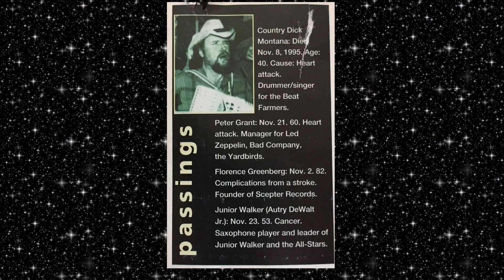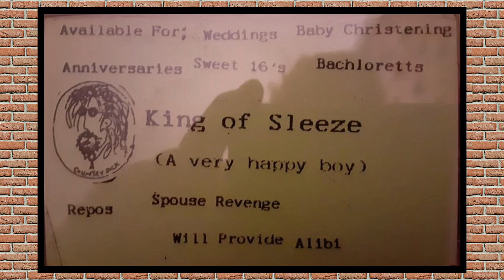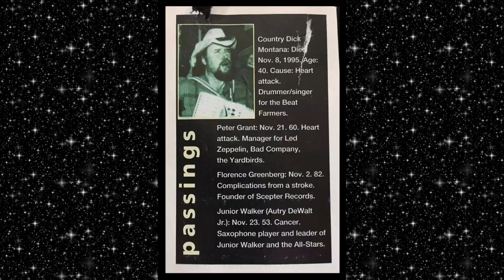COUNTRY DICK MONTANA TRIBUTE (pt2)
(music) COUNTRY DICK MONTANA  (+ The Beat Farmers) -   Live / Videos / misc,,,,